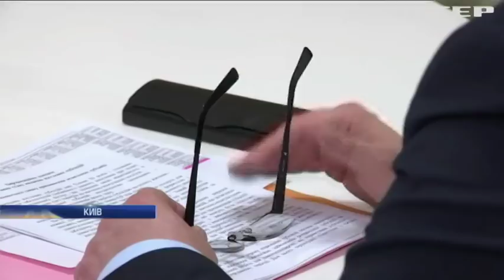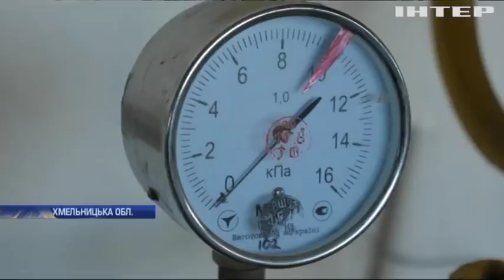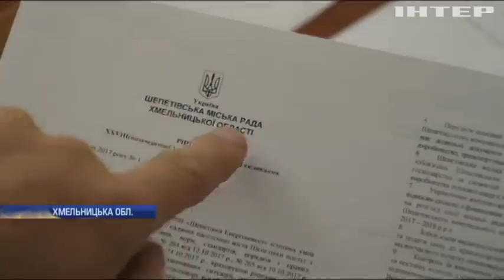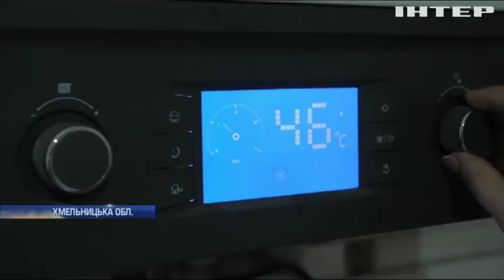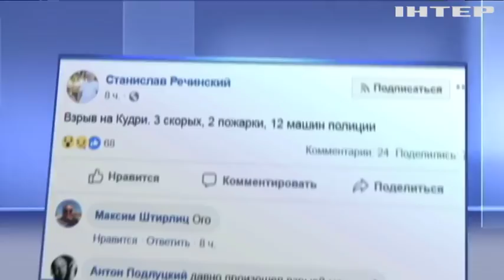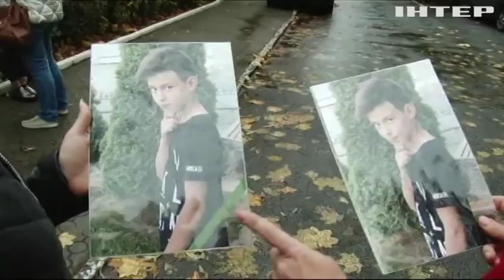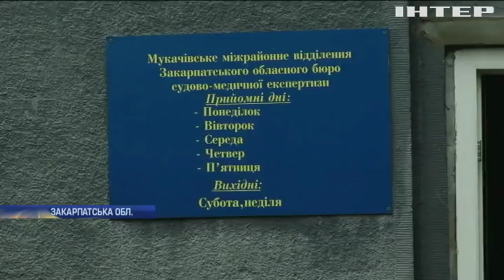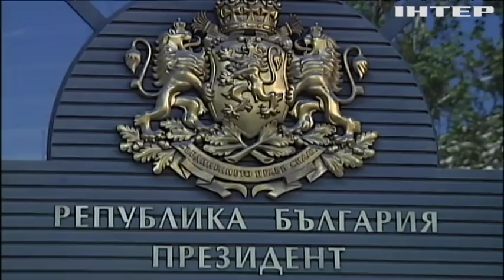Новости 12:00, выпуск за 30 октября 2018 года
Головні події на цю годину: Рада безпеки ООН проведе засідання за ініціативою України. Жителів Печерська налякали вибухом кабелю. Іспанію замело снігом.